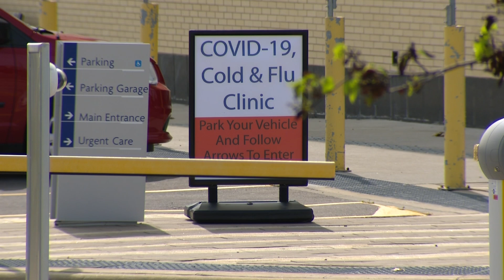Brampton hospital reopens ER after closing early due to staffing issues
An urgent care centre in Brampton has reopened after being forced to close due to staffing issues. Mark Douglas has the details, and the response from concerned residents.